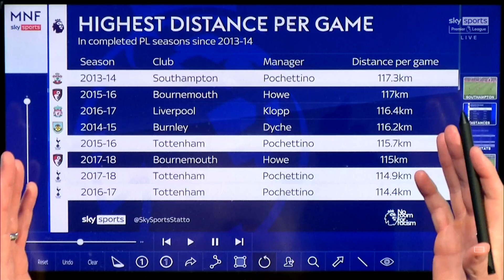Mauricio Pochettino reveals how he revolutionised Tottenham's playing style